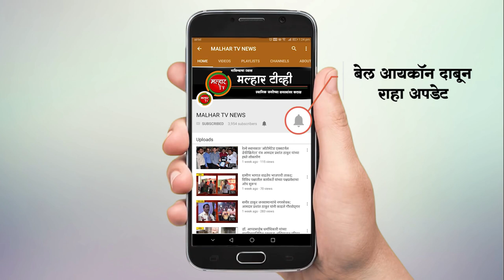पेंधर येथील एक घर कोसळून एका अकरा वर्षीय मुलीचा मृत्यू तर ३ जण जखमी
पनवेल /वार्ताहर :- पेंधर येथील एक घर कोसळून त्या मध्ये राहत असलेल्या भाडेकरुच्या एका अकरा वर्षीय मुलीचा मृत्यू झाला असून तीन जण गंभीर जखमी झाले आहेत.
     महाड येथील इमारत दुर्घटनेची घटना ताजी असताना जिल्ह्यात अशा प्रकारची दुसरी घटना घडली आहे.  पेंधर येथे उदय घना पाटील यांच्या मालकीच्या घरात
मुन्नार हरिजन हे व त्यांचे कुटुंबीय भाड्याने राहत होते. या घराची अचानक भिंत कोसळून संपूर्ण घर पडले.यावेळी आत झोपलेली हिना मुन्नार हरिजन, वय,-11 या मुलीचा मृत्यू झाल्याचे समजते. तर हंसिका, अनपण, संतोष हे जखमी झाले आहेत. त्यांना श्री साई हॉस्पिटल येथे उपचारार्थ दाखल करात आले आहे. या दुर्घटनेची माहिती मिळताच महानगर पालिका प्रशासन, पोलीस यंत्रणेने घटनास्थळी धाव घेतली.